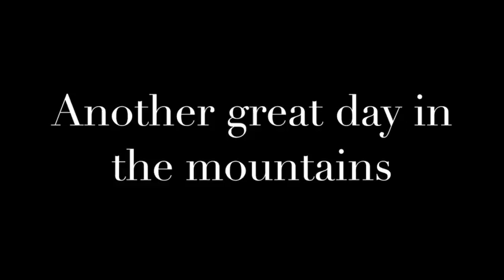Waterfalls and Ice Caves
This video is about Waterfalls and Ice Caves